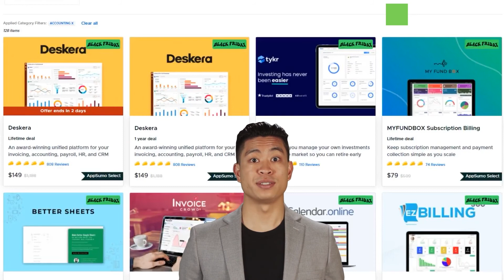Where to find Small Business Accounting Software Deals?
We are excited to present over 45 Deals on Accounting Software for your small business. These deals are from dozens of vendors with many options to choose from. Keep in mind that deals also change from time to time, so if you like something, make sure to grab yourself a lifetime license before they are gone.

🟢 Hashtags!

**Some of the links and products that appear in this video are from companies which we received an affiliate commission or referral bonus. bVentured Digital is part of an affiliate network and receives compensation for sending traffic to partner sites.
The content in this video is accurate as of the posting date. Some of the offers mentioned may no longer be available by the time you access this video. Check out our collections for active offers that can save you money.